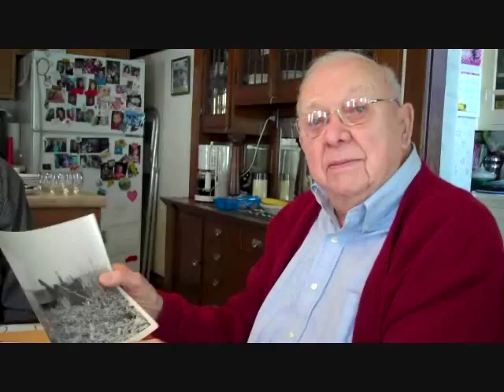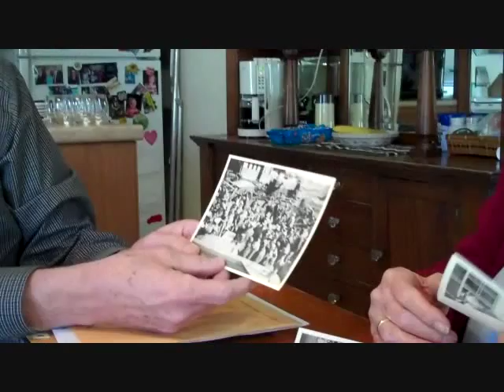Part 3: 97-year old Deere dealer Joe Colgan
Part 3 of Machinery Pete's video interview with 97-year old Deere dealer Joe Colgan of Wyoming, IL. Pete and Joe are joined by Joe's son Tim and grandson Andy Colgan and Joe's wife of 70 years Majella Colgan. Joe and Majella talk about raising their 12 kids. Joe also talks about taking used horses in on trade back in the 1930's